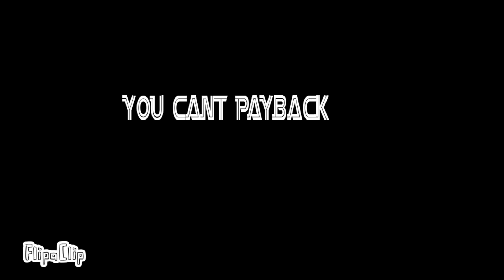Jotaro Beatdown In Flip-a-clip